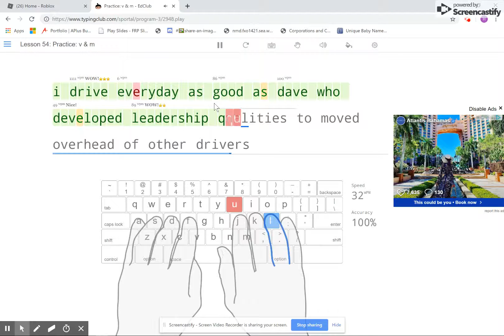world record fastest type on a word (1111 wpm)